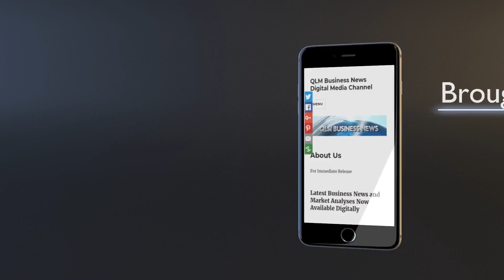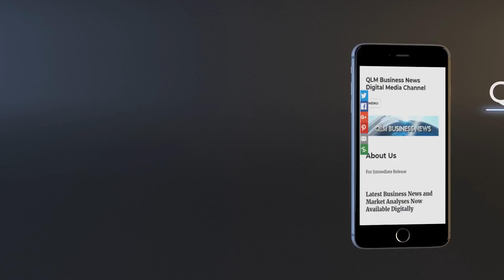How AI is Revolutionising Mobile Networks in the UK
"How AI is Transforming UK Mobile Networks: The Future of Telecoms"

Discover how AI is revolutionising mobile networks in the UK! From enhancing network efficiency to improving customer service, AI is set to transform the telecoms industry. Learn about the latest advancements from major players like Vodafone, O2, EE, and more.